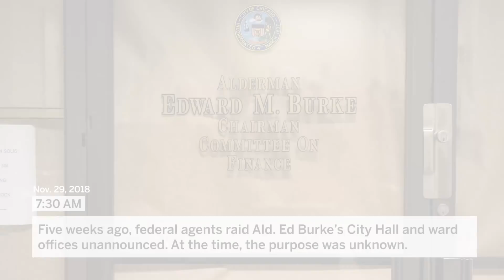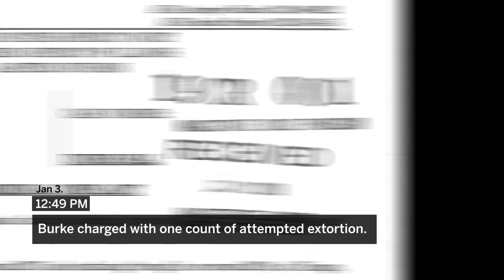Chicago Alderman Ed Burke charged in attempted extortion case: A timeline of events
The charges revolve around the Burger King location at 4060 S. Pulaski, the Sun-Times has confirmed. That location was thrust into the headlines after Laquan McDonald was fatally shot nearby 16 times by Chicago Police Officer Jason Van Dyke in 2014.

Reporting by:
Jon Seidel @SeidelContent
Tim Novak @tnovaksuntimes
Mitch Dudek @mitchdudek
Stefano Esposito @slesposito
Fran Spielman @fspielman

Video by:
Brian Ernst
Justin Jackson
Mitch Dudek
Ashlee Rezin
Annie Costabile